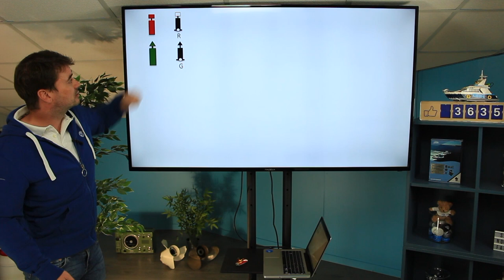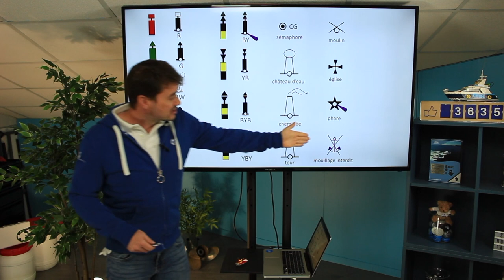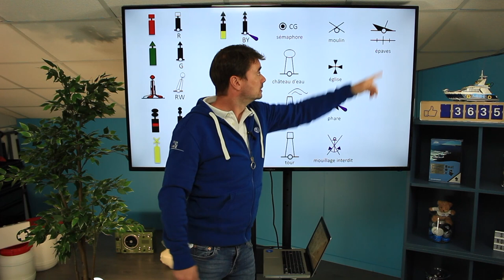Tuto #10 part 1 Carte marine et marée L'Atelier du large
Découvrez le fonctionnement de la carte marine et la marée (partie 1/2)